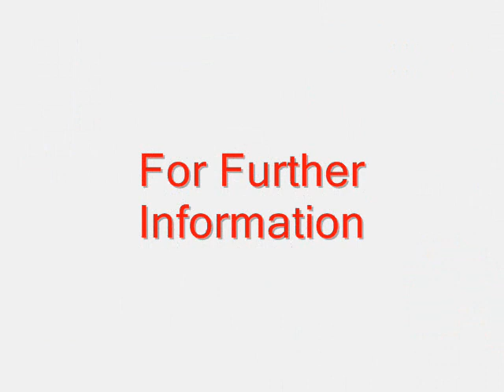Kilcrohane, Sheep's Head House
Beautiful images of a special place in the South-west of Ireland